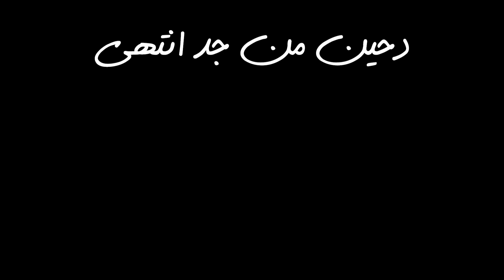ما تعلمته من حمزة اسكندر | مذكرات عمر حسين 81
حبوا بعض ولا تنسوا تشتركوا في القناة

وأحب البريد الحقيقي 😍 😍
Jeddah 21423
Saudi Arabia